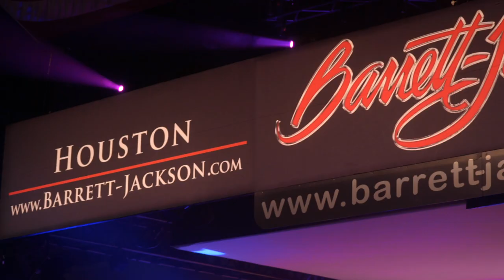Opening Night Party // BARRETT-JACKSON HOUSTON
It’s all happening in Houston!

Barrett-Jackson kicked off its first auction in the Lone Star State with a festive Opening Night Party Wednesday night at the NRG Center, where bidders, consignors and guests enjoyed a variety of fine culinary fare and live music. The acclaimed Emerald City band from Dallas had the entire crowd on its feet, singing along and dancing the night away to an incredible state-of-the art performance.